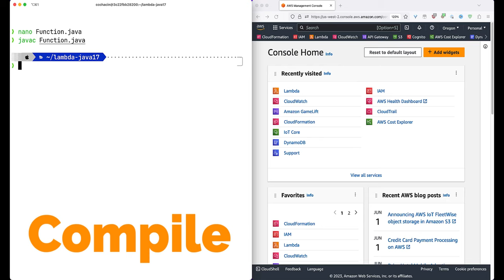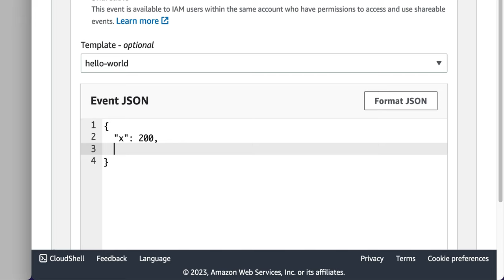Java 17 y AWS Lambda: Guía Rápida de 2 Minutos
En este video, te mostraremos cómo configurar AWS Lambda con Java 17 en solo 2 minutos.

Crearemos Lambda usando solo un editor de texto simple y la consola de AWS Lambda.

No se requiere IDE, Build Tool o configuración complicada.

Si eres nuevo en AWS Lambda, este video lo ayudará a comenzar rápidamente. Te mostraré cómo crear una función simple y cómo usar la consola de AWS Lambda para administrar la función. ¡Este video es una excelente manera de comenzar con AWS Lambda y aprender algunas de las características básicas de la plataforma!

@java  y @amazonwebservices es una poderosa combinación que te permite ejecutar código sin tener que aprovisionar o administrar servidores.

👉 Watch this video in English: "AWS Lambda Meets Java 17: 2 Minutes Guide"

📚 Aprende mas sobre Java 17 y AWS Lambda en nuestro blog

🕒 Timestamps:
0:00 - Introducción
0:20 - Escribe el código en Java 17
0:56 - Compila
1:00 - Empaquetado
1:10 - Subir
1:22 - Cambiar el Handler
1:32 - Test